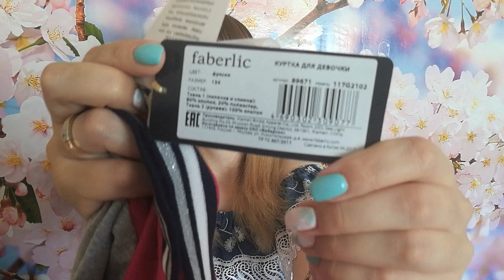Обзор школьной формы и обуви!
Есть вопросы??Пишите!!! ✏📋

🎉🎉🎉Быть покупателем в компании фаберлик выгодно!!! 🎉🎉🎉

📌Стань бесплатно обладателем дисконта от 20% по ссылочке ✏ goo.gl/kbpgjY !

📌Стань моим бизнес-партнером! Пройди по ссылочке 🔔  goo.gl/kbpgjY !